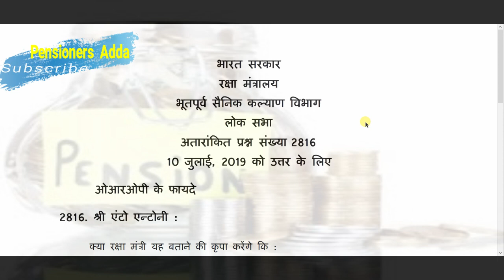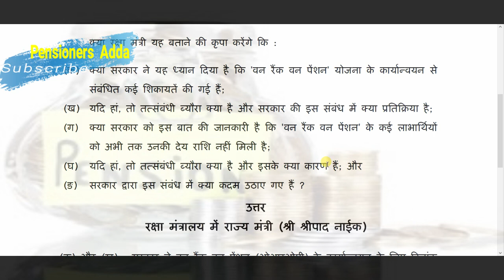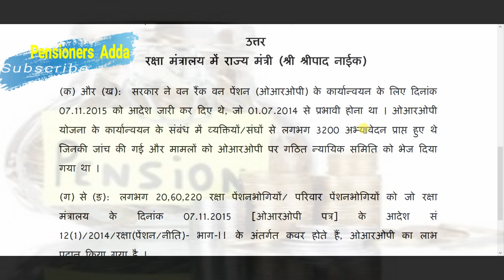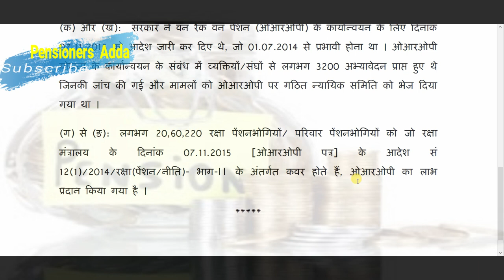OROP latest भूतपूर्व सैनिक कल्याण विभाग ने दी ये बड़ी ख़बर क्यों नहीं मिला अभी तक पैसा OROP News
Pensioners Adda - Pensioners and Family Pensioners latest news today in Hindi. 7th pay pension revision status latest news. Pensioners portal latest news for civil/defence and railway pensioners.
OROP latest News भूतपूर्व सैनिक कल्याण विभाग ने दी ये बड़ी ख़बर क्यों नहीं मिला अभी तक पैसा OROP News 2019.